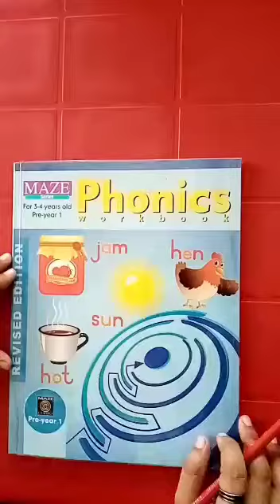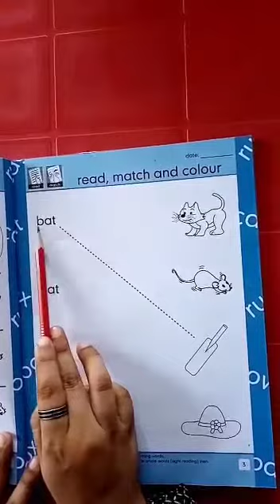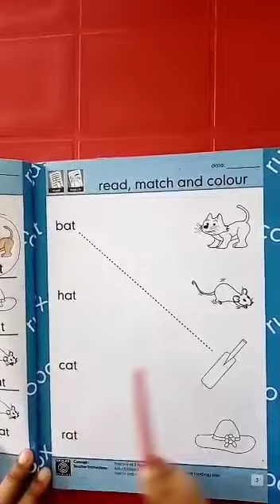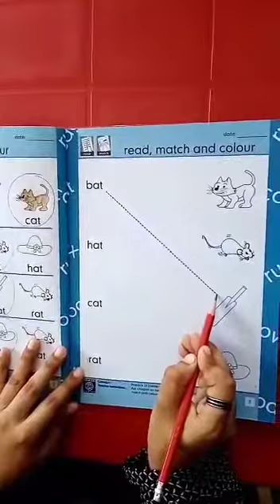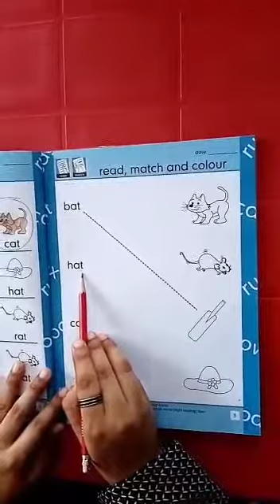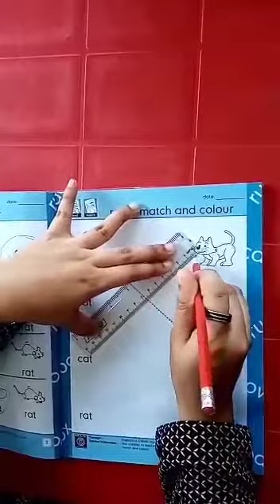Pre year l Phonic Book 19/08/2020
Class Work Of "Phonic Book"
19/08/2020